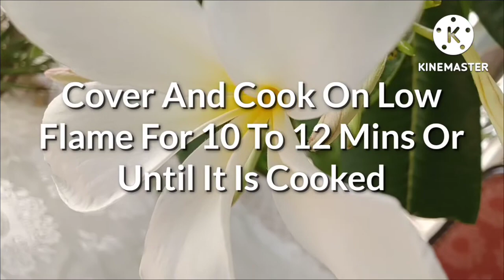Keema Macaroni Banane Ka Tarika|Keema Macaroni For Kids|Macaroni Pasta Recipe|Beef Mince Pasta